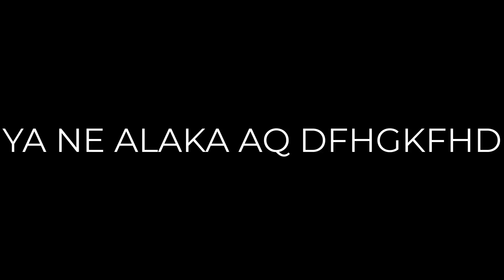GÜLMEKTEN AĞLATAN KOMİK ANLARIMIZ / KOMİK ANLAR #1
GÜLMEKTEN AĞLATAN KOMİK ANLARIMIZ / KOMİK ANLAR #100

Merhaba ben Gültekin Dalkılıç yaşadığımız en komik anları sizler için düzenledim gayet eğlenceli ve komik bir video oldu iyi seyirler iyi eğlenceler

komik eğlenceli komik anlar anılar anlar komedi gülmek gülmekten ağlamak Oğuzcan Türkmen Gültekin Dalkılıç